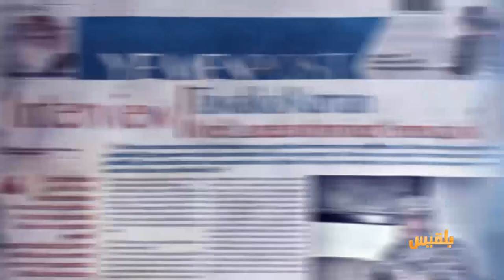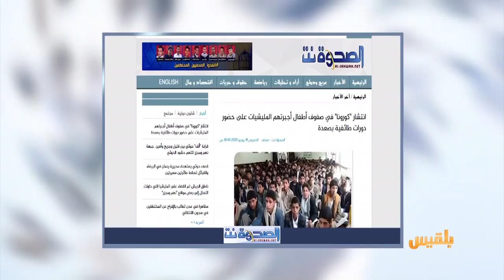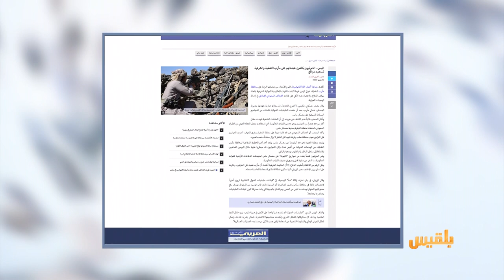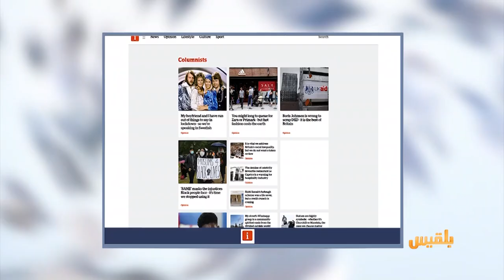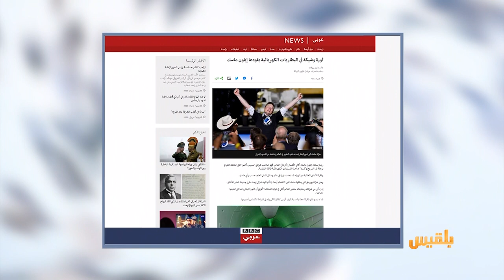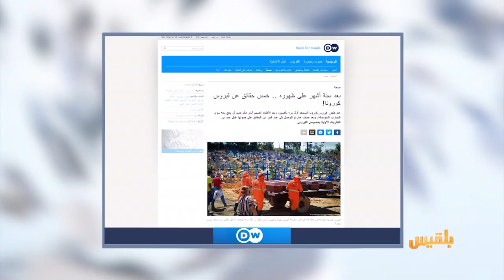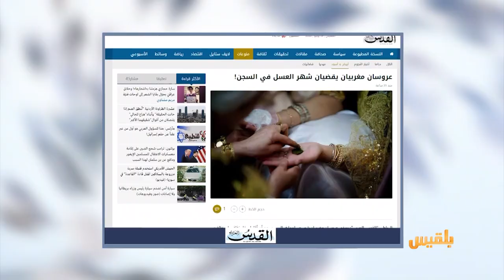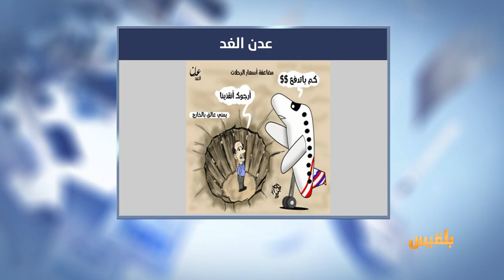كشك الصحافة | 18 - 06 - 2020 | تقديم: أسامة الإرياني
اليمن تودع أقدم خبراء الأوبئة
كورونا ينتشر بشكل واسع في ريف صعدة
- في أخبارنا المنوعة
عروسان مغربيان يقضيان شهر العسل في السجن..